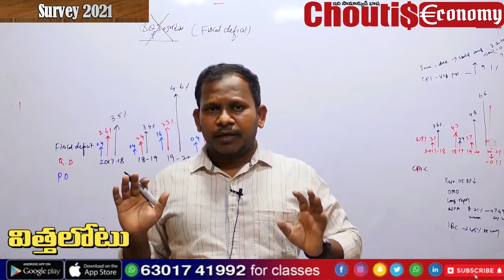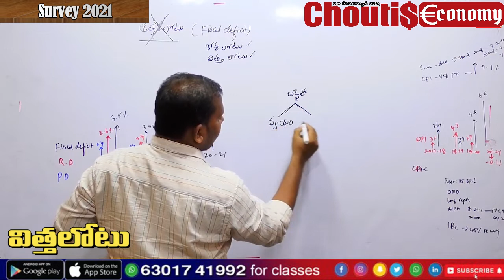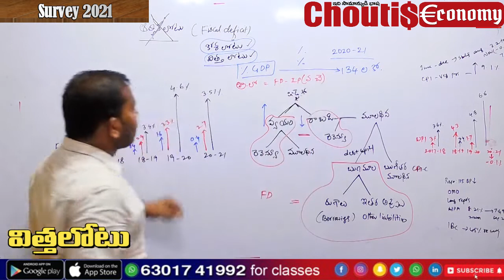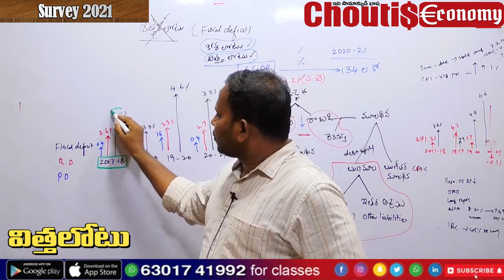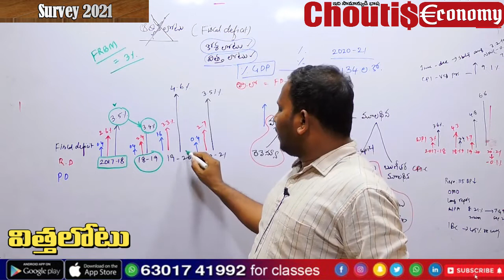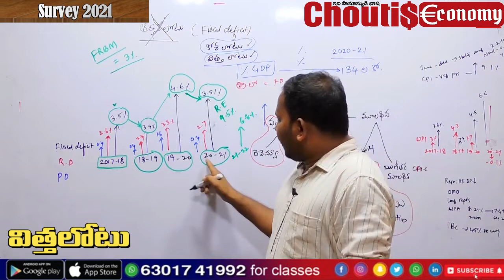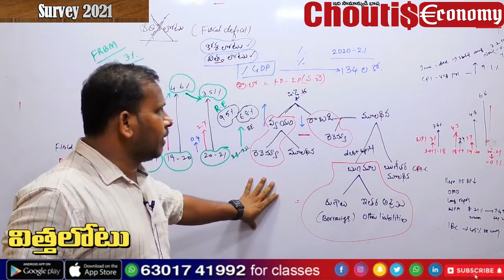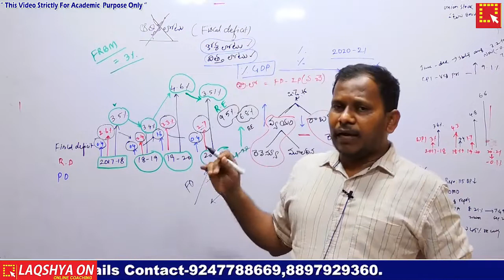Tspsc appsc Group 1 group2 Fiscal Deficit in telugu | Revenue Deficit | Primary Deficit । Chouti